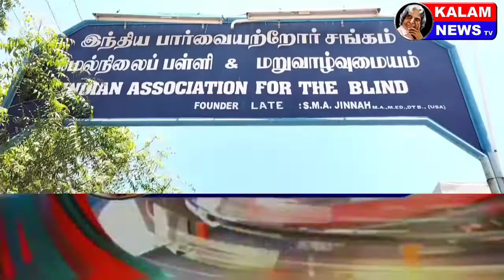கேப்டன் பிறந்தநாளை முன்னிட்டு மதுரை சுந்தர்ராஜன் பட்டியில் உள்ள பார்வையற்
கேப்டன் பிறந்தநாளை முன்னிட்டு மதுரை சுந்தர்ராஜன் பட்டியில் உள்ள பார்வையற்றோர் இல்லத்தில் அன்னதானம்